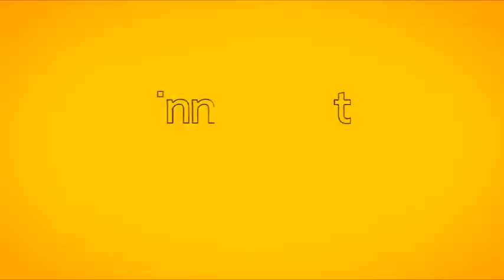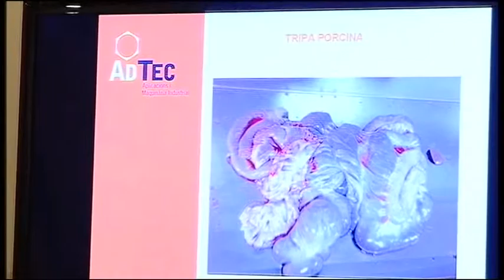Presentació projectes Innovacat 2012 - Adtec Ami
Disseny i construcció d'una màquina per a l'automatització del procés de buidat i neteja de la tripa gruixuda d'animals porcins.